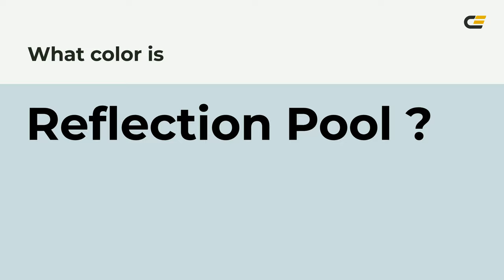Reflection Pool color cadbdf hex color - Green color - Warm color cadbdf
What color is Reflection Pool ? cadbdf hex color - Green color - Warm color cadbdf

Hex cadbdf Color Code is also known as Reflection Pool color.

Hex cadbdf Color code in RGB color code model is created after adding 79.22% red color, 85.88% green color and 87.45% blue color.
Hex cadbdf Color code in CMYK color (process color) code model is generated after subtraction of 9% cyan, 1% magenta, 0% yellow and 12% black.